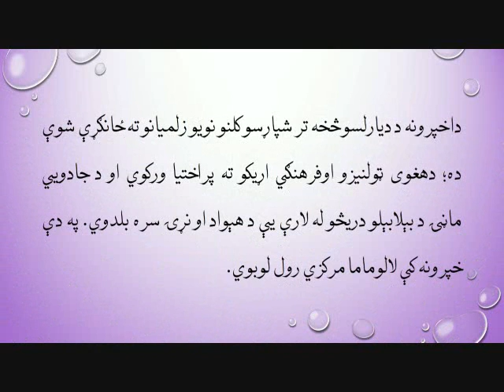یوه ماڼۍ او زر دريڅې: قانون څه ته وايي؟ لیکوال: محمدانور اندړ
که چېرې ځوانکیان ددې اوونۍ د يوې ماڼۍ او زرو دريڅو خپرونه واوري، په دې به پوه شي،  چې قانون څه ته وايي؛ د داسې روبات په هکله به مالومات ترلاسه کړي، چې له کروندو څخه هرزه او بيکاره بوټې پخپله ليرې کوي او دخپرونې په پای کې د اورېدونکو دریڅې ته هم غوږ شي: